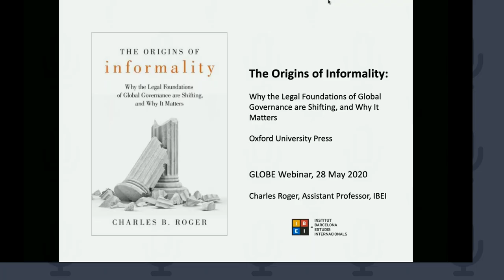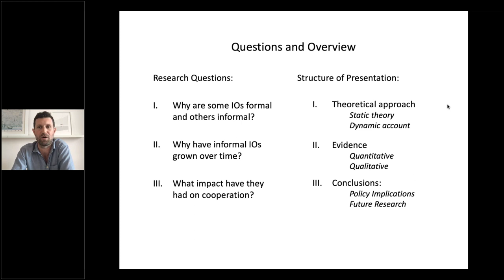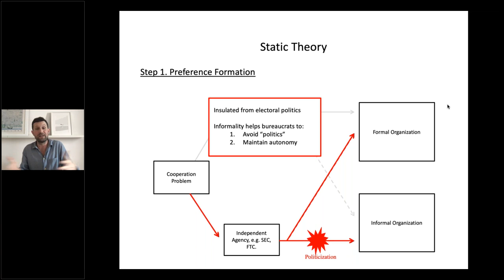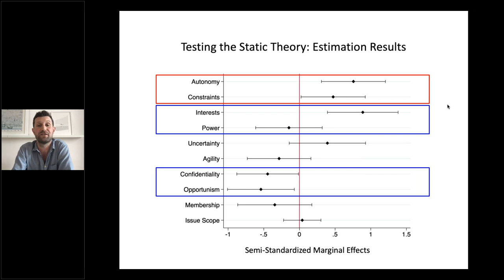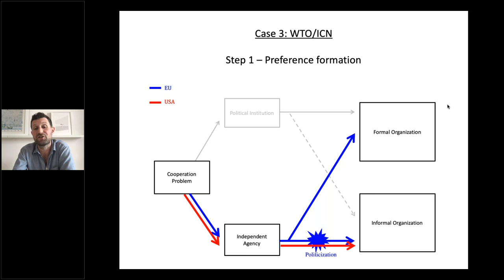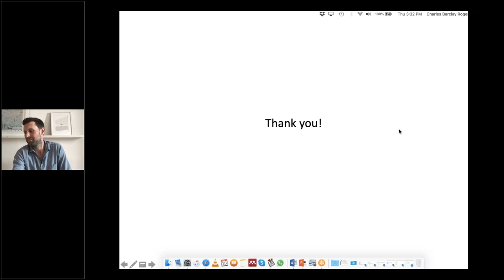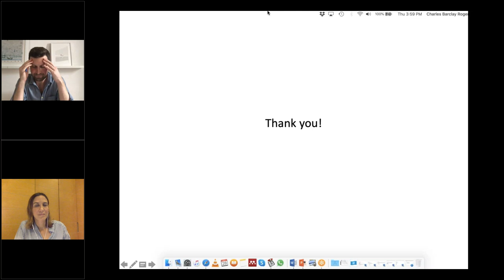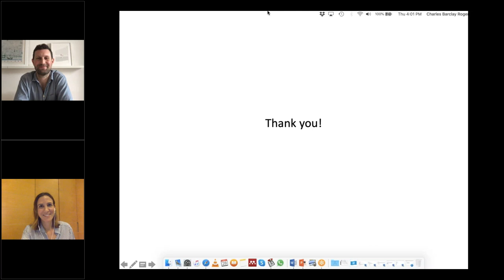GLOBE Webinar: Charles Roger - The Origins of Informality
On 28 May 2020, Charles Roger joined the GLOBE Webinar Series to discuss his new book "The Origins of Informality: Why the Legal Foundations of Global Governance are Shifting, and Why It Matters" (2020, Oxford University Press). Dr. Ayelet Berman (Centre for International Law, National University of Singapore) offered her reflections and questions before we turned to questions from the audience.

About the book: This book explores the phenomenon of informal international organizations. These bodies are involved in governing many of the most important issues the world currently faces, and differ significantly from the highly legalized, formal organizations the world has traditionally relied on. But despite their evident importance, they remain poorly understood. This book develops a new approach to thinking about these puzzling institutions, presents new data revealing their extraordinary growth over time, and develops a novel theory about why states are creating them.

About the author: Charles Roger is Assistant Professor and Beatriu de Pinós Research Fellow at the Institut Barcelona d’Estudis Internacionals (IBEI). Before joining IBEI, Charles was a postdoctoral fellow at the University of Toronto. He has also worked with the United Nations and other organizations in various consulting roles, including as a member of the UN High-Level Expert Group on Climate Change, Energy and Low-Carbon Development in Africa and as a contributing author of the Fifth Assessment Report of the Intergovernmental Panel on Climate Change. In addition to The Origins of Informality, Charles published Transnational Climate Change Governance (CUP, 2014; coauthored with Harriet Bulkeley et al.). His research has also been published in journals like Global Policy, International Interactions, International Studies Quarterly, International Studies Review, and the Review of International Organizations.

Discussant: Ayelet Berman (Centre for International Law, National University of Singapore)
Moderator: Kari Otteburn (KU Leuven)